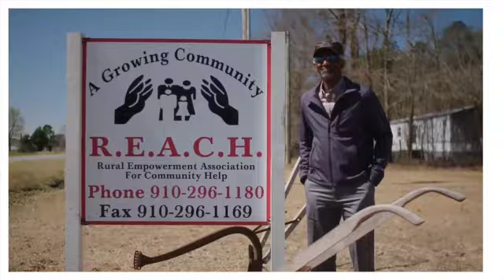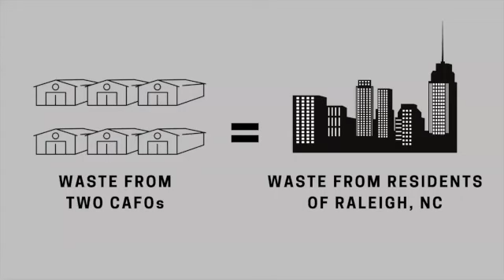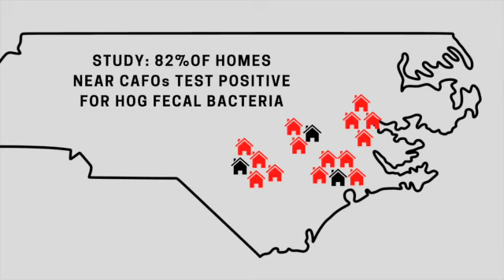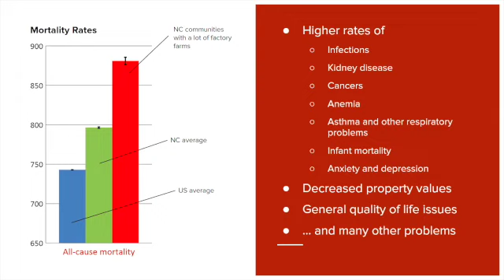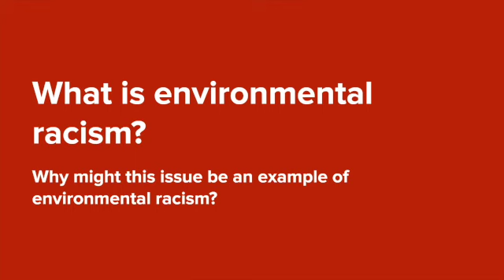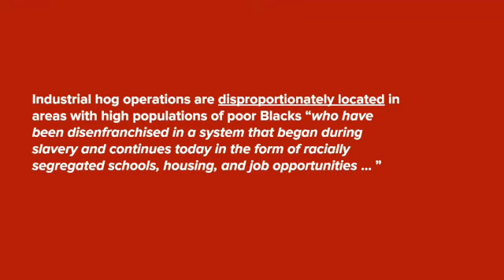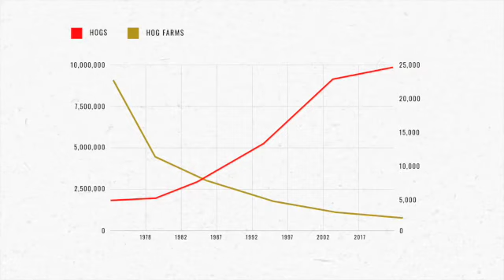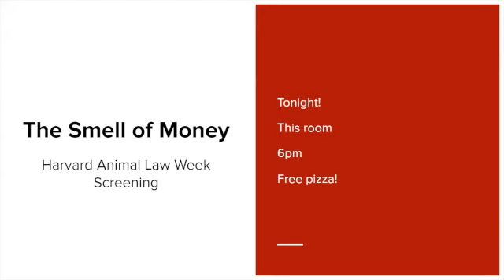03/22/23: Jamie Berger "The Smell of Money Documentary Lecture"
Jamie Berger, the Writer & Producer of The Smell of Money, an award-winning documentary about North Carolina hog farms and the impacts they have on local communities, the environment, and animals, presents at Animal Law Week 2023.

Documentary Synopsis

“The smell of money”—that’s what Big Pork calls the stench of pig waste in the air in eastern North Carolina, where much of the world’s bacon and barbecue is made. But to Elsie Herring and others who live near the state’s giant pig factories, the revolting odor is a call to battle against generations of injustice.

When a corporate hog farm moves in–uninvited–on land her grandfather had purchased after claiming his freedom from slavery, Elsie Herring decides to fight back. But as her rural community becomes the epicenter of the pork industry’s explosion in America, Elsie’s struggle to save her family’s home and heritage turns into a battle against one of the world’s most powerful companies and its deadly pollution.

After decades of intimidation and defeat, Elsie and her community team up with a gutsy small-town lawyer to take the world’s largest pork company to court. An epic, nine-year legal battle ensues, and the residents risk everything to reclaim their rights to clean air, pure water, and a life free from the stench of shit.

A story about the power of love for one’s family and community to triumph over even the largest forces of injustice, The Smell of Money calls upon viewers to see the people behind what’s on our plates––and to join the fight for a better future for us all.